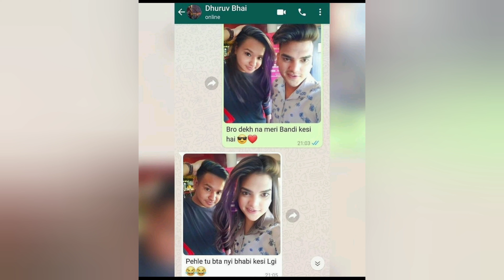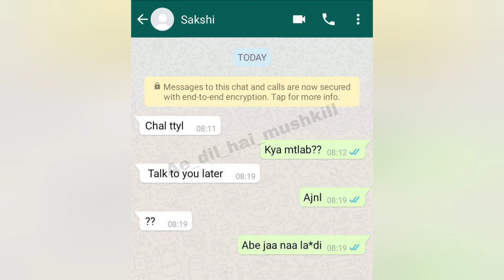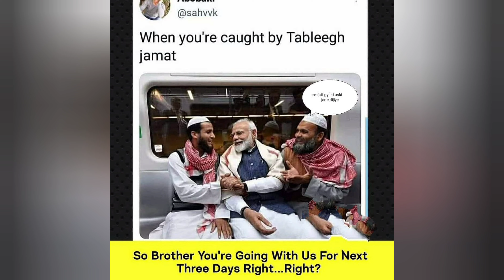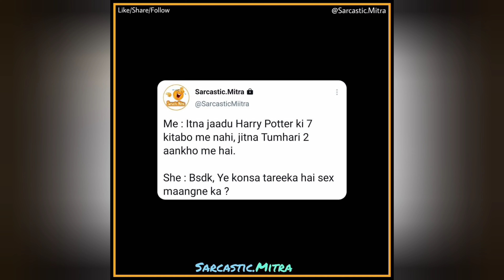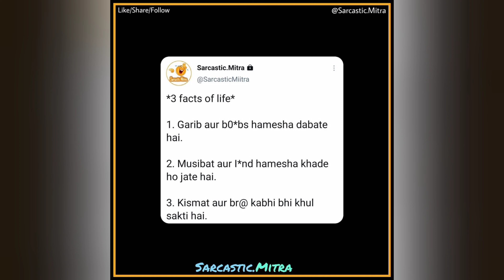Funny Memes That Will Make You Laugh #22 | Dank Indian Memes | Hilarious Memes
░T░H░A░N░K░ ░Y░O░U░